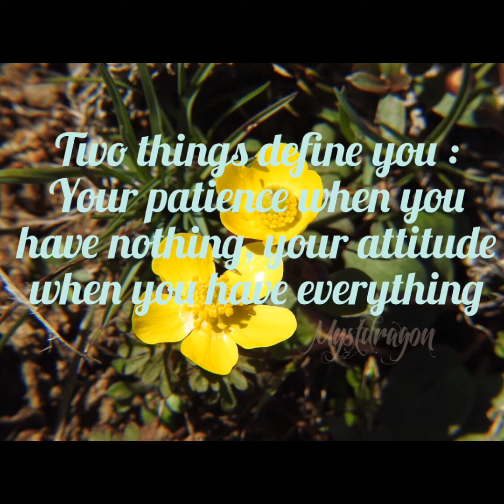Morning Minute Attitude